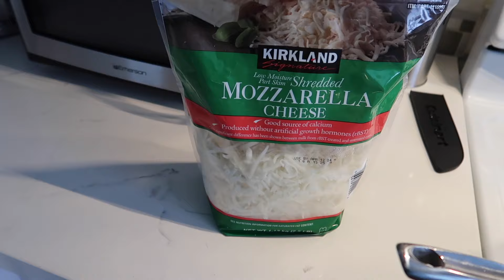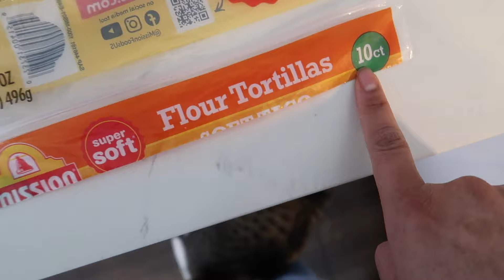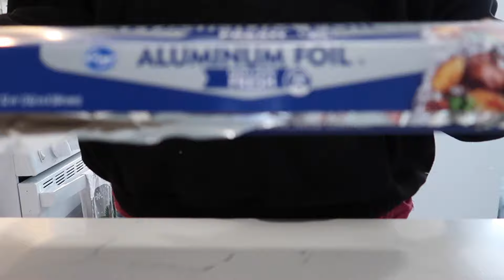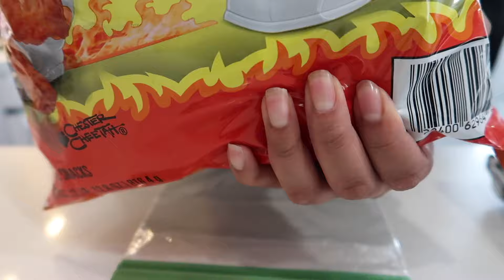ACCIDENT UPDATE !!! HE GOT 1000$$!!!!